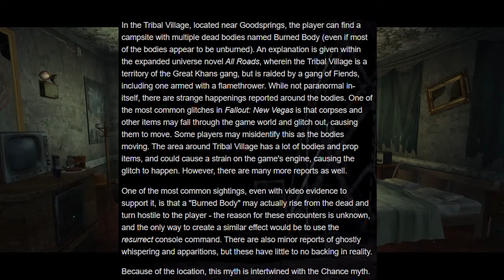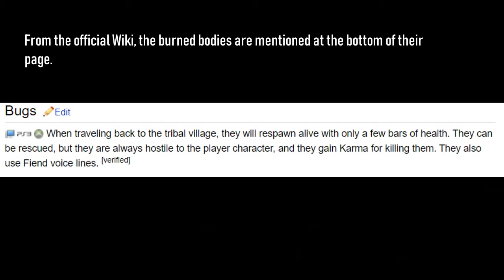Fallout: New Vegas Myth - Burned Bodies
Corpses are said to rise from the grave and attack unsuspecting players. Are there zombies in Fallout that aren't ghouls? Let's investigate.

Help me out if you'd like, we're all struggling out